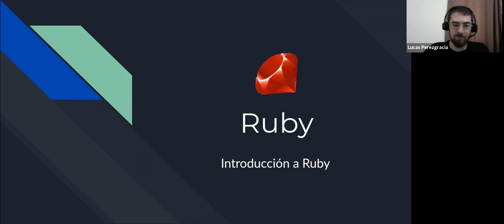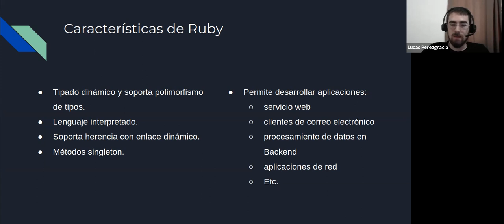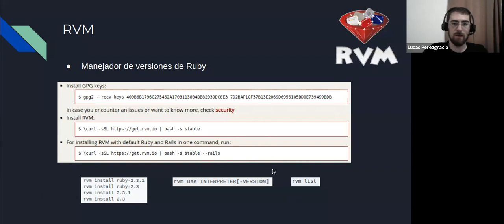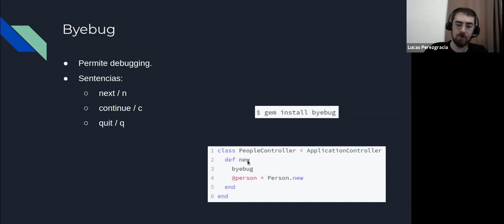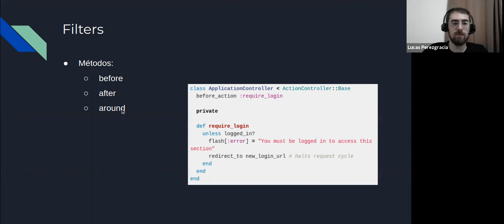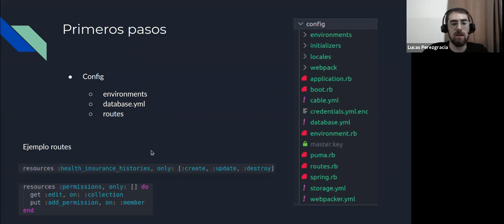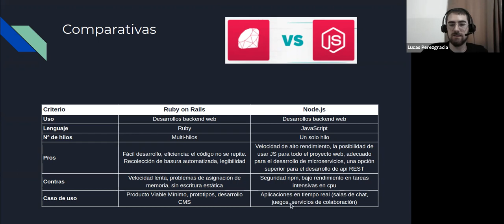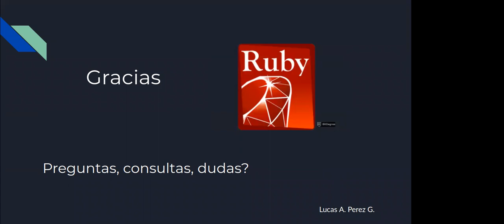Tech Talk - Intro to Ruby